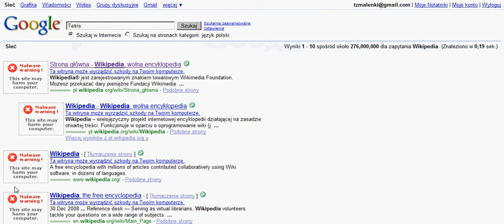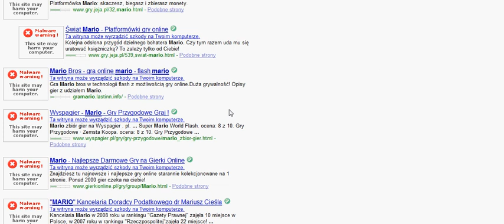Co się stało z Google?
Wszystkie strony były oznaczone przez Google jako niebezpieczne. Jest to najprawdopodobniej błąd pracownika Google. Jestem chyba pierwszym Polakiem, który to odkrył.
Jeżeli zdarzy się taki błąd to użyjcie wówczas IE lub Firefoxa.
Ten film został nagrany przy użyciu pełnej wersji Hypercama.